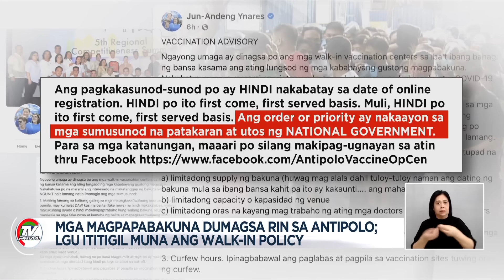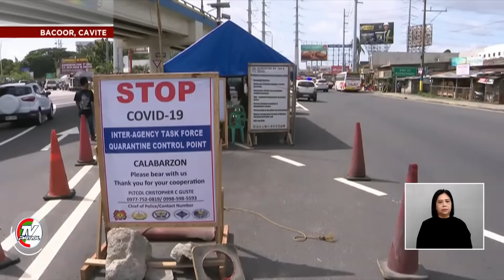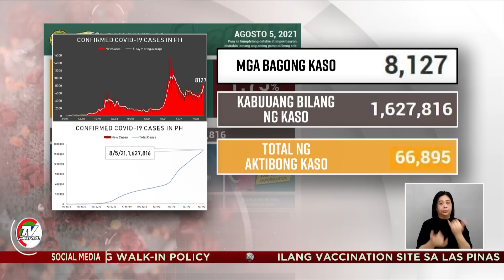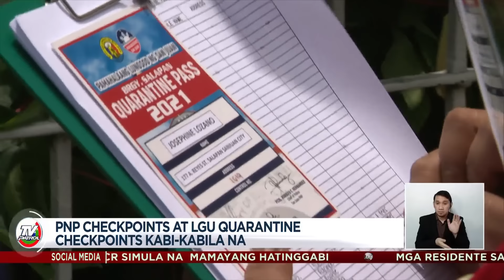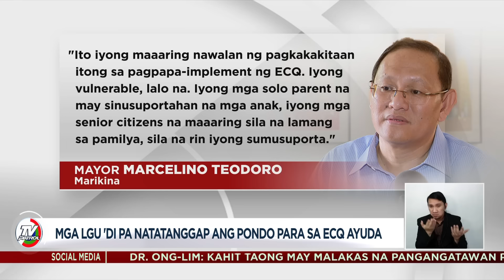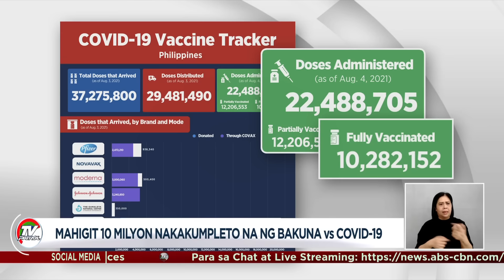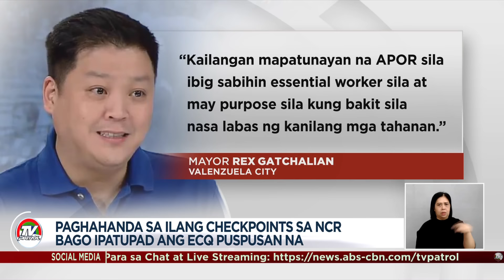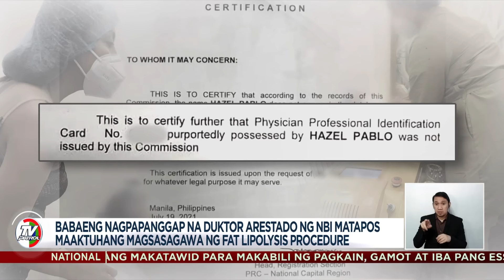TV Patrol Playback | August 5, 2021